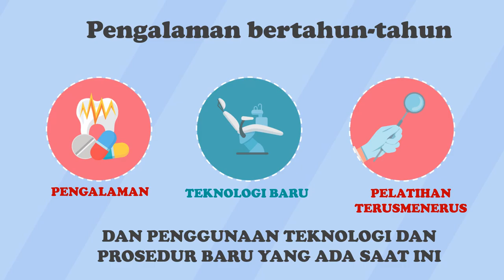Jasa membuat video promosi/iklan untuk produk dan jasa profesional di Kota Mamuju